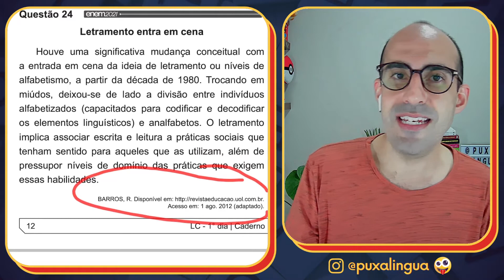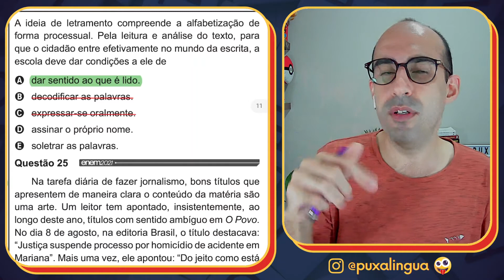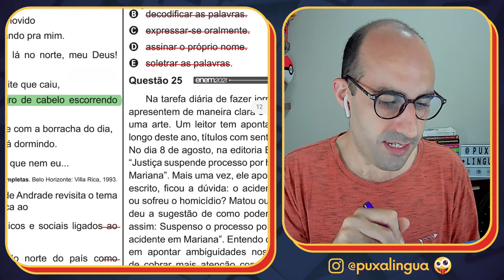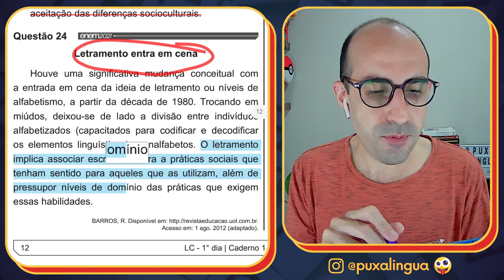[CORREÇÃO DO ENEM] Questão 24 - Enem 2021 (2ª aplicação) - Prova azul ▷ Letramento entra em cena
Análise, correção e interpretação da QUESTÃO 24 da 2ª aplicação do ENEM 2021, acompanhando pelo CADERNO AZUL.

EQUIVALENTES:
Questão 09 - Prova amarela - Enem 2021 (2ª aplicação)
Questão 31  - Prova branca - Enem 2021 (2ª aplicação)
Questão 39 - Prova rosa - Enem 2021 (2ª aplicação)

TEXTO DA QUESTÃO:

Letramento entra em cena

Houve uma significativa mudança conceitual com a entrada em cena da ideia de letramento ou níveis de alfabetismo, a partir da década de 1980. Trocando em miúdos, deixou-se de lado a divisão entre indivíduos alfabetizados (capacitados para codificar e decodificar os elementos linguísticos) e analfabetos. O letramento implica associar escrita e leitura a práticas sociais que tenham sentido para aqueles que as utilizam, além de pressupor níveis de domínio das práticas que exigem essas habilidades.

Acesso em: 1 ago. 2012 (adaptado).

A ideia de letramento compreende a alfabetização de forma processual. Pela leitura e análise do texto, para que o cidadão entre efetivamente no mundo da escrita, a escola deve dar condições a ele de

A) dar sentido ao que é lido.
B) decodificar as palavras.
C) expressar-se oralmente.
D) assinar o próprio nome.
E) soletrar as palavras.